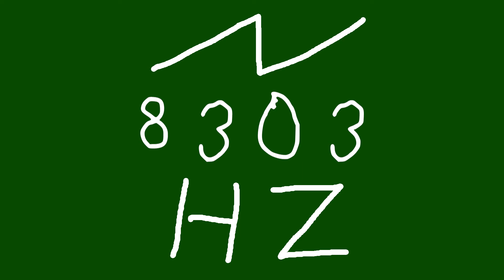8303 hz saw